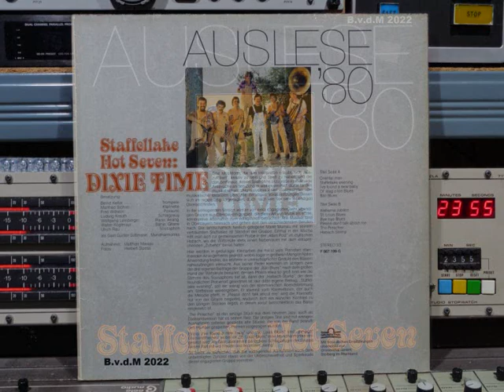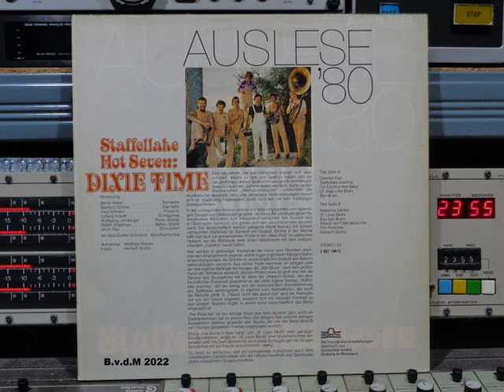Staffellake Hot Seven Dixie Time Auslese Remasterd By B v d M 2022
Staffellake Hot Seven  Dixie Time  Auslese '80      (P) 1980
01 Oriental Man ( 00:00 )
02 Staffellake Evening ( 04:05 )
03 I've Found A New Baby ( 08:29 )
04 Ol' Stag O Lee Blues ( 12:23 )
05 Bäri Blues ( 15:01 )
06 Alabama Jubilee ( 18:18 )
07 St. Louis Blues ( 22:05 )
08 Bye Bye Blues ( 27:28 )
09 Please Don't Talk About Me ( 31:21 )
10 The Preacher ( 33:35 )
11 Habach Stomp ( 38:05 )
Alle info onder voorbehoud!!
Staffellake Hot Seven Are:
Wolfgang Lemberger:  Arranged & Piano
Walter Kögimayr:  Banjo & Guitar
Manfred Stöhrer:  Clarinet
Ludwig Krauth:  Drums
Ulrich Ray:  Sousaphone
Fred Wilhelm:  Trombone
Bernd Keller:  Trumpet
Günter Süßman:  Guest & Harmonica
Matthias Marass:  Recorded
Printed on label:
Sonderanfertigung der EMI Electrola GmbH
Photography:  Herbert Stoess
Printed on rear cover and label:
Mit freundlichen Empfehlungen überreicht
von Grünenthal GmbH, Stolberg im Rheinland
[Grünenthal logo]
There is also an other version without the Grünenthal note.
Made: EMI  Electrola GmbH
Not On Label Nr: F 667.199-G
Made in Germany © & (P) 1980